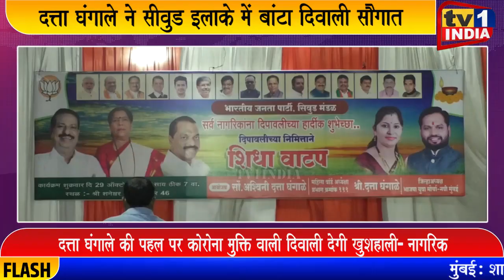Datta Ghangale ने सीवुड इलाके में बांटा दिवाली सौगात | हजारों परिवारों को मिला खाद्यान्न किट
नवी मुंबई बीजेपी युवामोर्चा के जिलाध्यक्ष  दत्ता घंगाले ने आज सीवुड प्रभाग 111 में नागरिकों को दिवाली की सौगात के तौर पर खाद्यान्न किट का वितरण किया. इस दौरान बीजेपी के जिला महामंत्री निलेश म्हात्रे खास तौर पर मौजूद थे . उन्होंने युवा मोर्चा जिलाध्यक्ष दत्ता घंगाले के जनसेवी कार्यक्रमों की सराहना करते हुए इस राहत भरी सौगात बताया. वहीं खुद युवानेता दत्ता घंगाले ने कहा कि देश इस बार 100 करोड़ टीकाकरण के साथ कोरोना मुक्ति वाली दिवाली मना रहा है ऐसे में खाद्यान्न किट की यह छोटी सी मदद नागरिकों की खुशियों को और बढ़ाने की कोशिश है